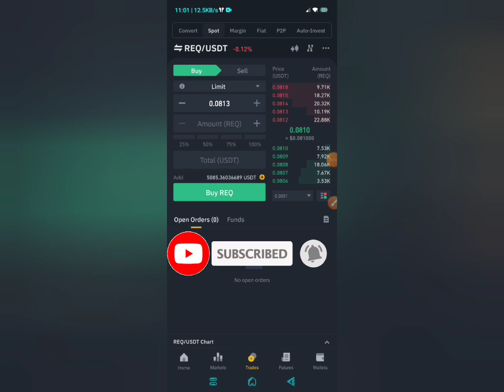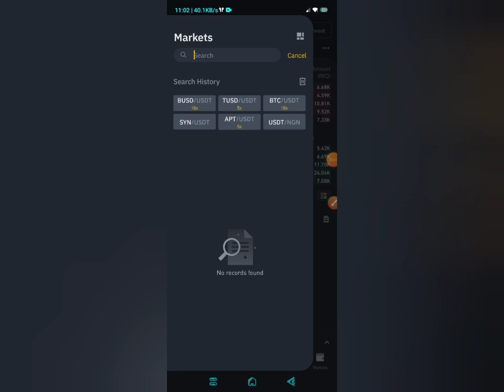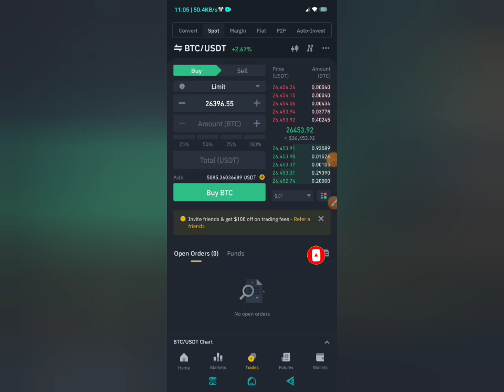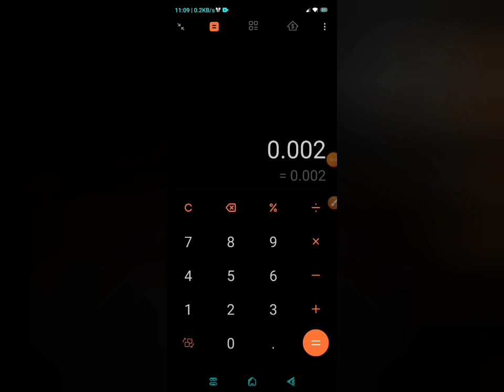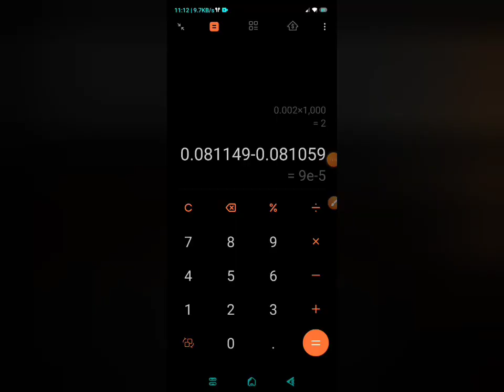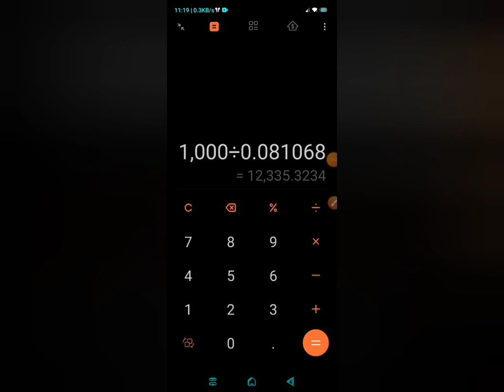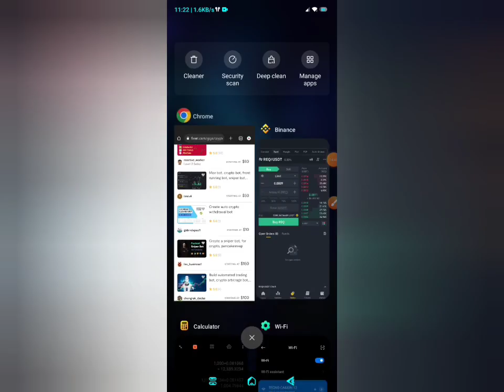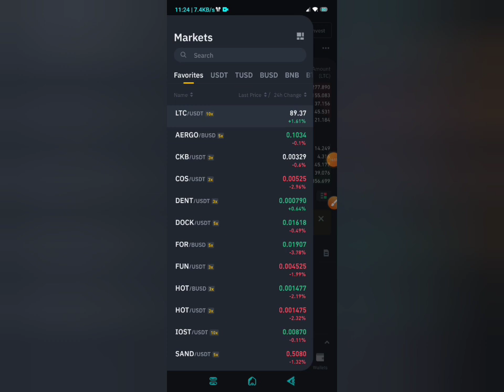Make $3K/Month On Binance Using Binance Unlimited Triangular Arbitrage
Sign-up on L-Bank (get access to crypto pump signals daily)

In this video, we reveal the step-by-step process to help you generate $3,000 per month from the comfort of your own home.

Arbitrage is a powerful trading strategy that exploits price differences between multiple exchanges or trading pairs. Binance Unlimited Triangular Arbitrage takes this concept to the next level, allowing you to leverage Binance's vast liquidity and trading options to maximize your earning potential.

In this tutorial, we provide detailed insights into how to set up your Binance account and navigate the Binance Unlimited Triangular Arbitrage strategy effectively. We cover the following key points:

1. Understanding Triangular Arbitrage: We explain the fundamentals of triangular arbitrage and how it works on Binance. You'll gain a solid understanding of how to identify and take advantage of price discrepancies between three different cryptocurrencies.

2. Choosing the Right Trading Pairs: We share our expert tips on selecting the most suitable trading pairs for triangular arbitrage on Binance. This step is crucial for optimizing your profit potential and minimizing risks.

3. Analyzing Price Differences: We demonstrate various tools and techniques to analyze price differences and identify profitable arbitrage opportunities. We also highlight potential risks and provide risk management strategies to protect your investments.

4. Monitoring and Adjusting Your Strategy: We discuss the importance of continuously monitoring and adjusting your Binance Unlimited Triangular Arbitrage strategy. Market conditions can change rapidly, and staying proactive is essential for long-term success.

By the end of this video, you'll have the knowledge and tools to start earning a consistent $3,000 per month using Binance Unlimited Triangular Arbitrage. Don't miss out on this opportunity to take control of your financial future.

Have you heard of the 2 way trading strategy?. Are you tired of losing money due to wrong market?.

☝️ Use the above link to stand a chance to earn free $5000 on Bitget. Special deals.

                       USEFUL LINKS

Crypto_prince or his team is not responsible for any losses that might be incurred by anyone using this strategy. because Crypto_prince or his team is not part of the institution organizing these services and we do not have any part of the decision-making in those institutions. So for your safety, Crypto_prince advises you to do extra research before engaging in any financial activity from this channel.
Crypto-prince and his team will try their absolute best to ensure that they sort out only the best platforms for you but that doesn't mean that the products we preview in this channel are flawless. So make sure to do your own due research before engaging in any activity from this channel.